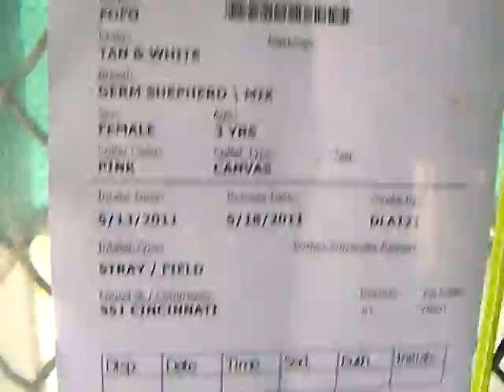STILL THERE! See below! KILL DATE: 5-18 KENNEL ID#A169300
This dog has been chosen to go to an adoption event.  This DOES NOT mean the dog is safe. If this dog isn't adopted at the event- the dog will be scheduled to be euthanized.

THESE DOGS ARE LOCATED IN SAN ANTONIO TEXAS AT BROOKS AFB WITH LIMITED ACCESS TO THE PUBLIC...

If you are interested in this dog, an email must be sent to the following addresses by midnight the night before their scheduled KILL DATE:

ACS is located at:
OPEN FROM 11-7 Monday - Sat

IF ACS GETS YOUR REQUEST TO SEE THE DOG IN TIME, THE DOG WILL BE TRANSPORTED TO THE PUBLIC FACILITY LISTED ABOVE

NOTE:  I am networking with transport services to help people in other states that want to save a dog from being killed.  Just because you may live outside the San Antonio area doesn't mean I can't get a dog to you!  I am willing to foster any dog that has a loving forever home waiting for them.